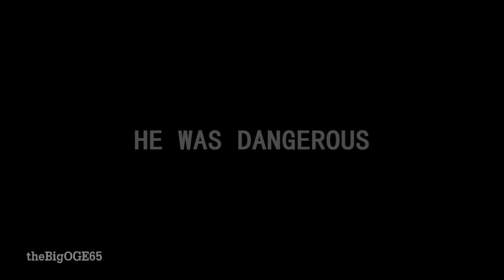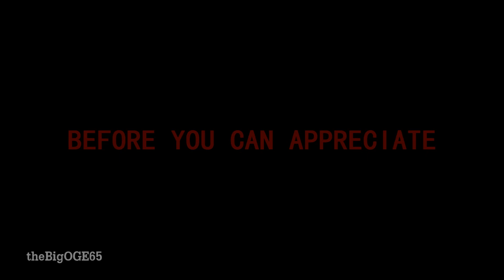DARK (fan fiction) Trailer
Bo: Lily Collins

Song: DNA and DNA Unplugged by Little Mix

Program: Sony Vegas Pro 9.0 with New Blu fx

I'm not sure who was the first to use DNA in their Dark trailer but it was a great idea. I didn't wanna use it at first but it fit's perfectly.
My friend showed me this fanfic a few months ago and I got hooked. I saw a ton of trailers so I thought I'd make one too. Enjoyyy
xx